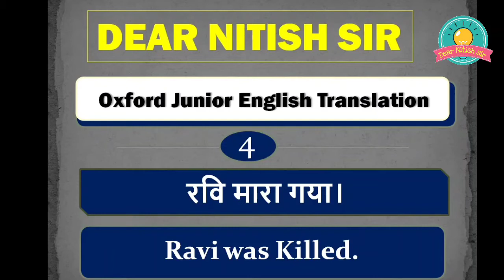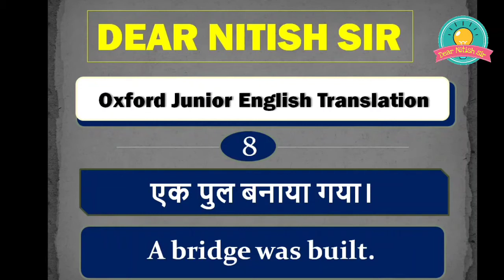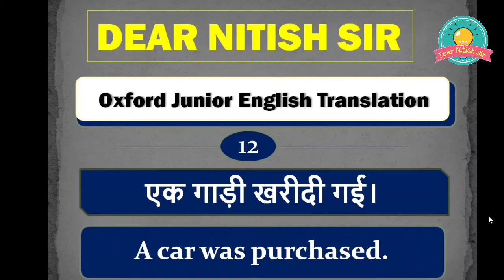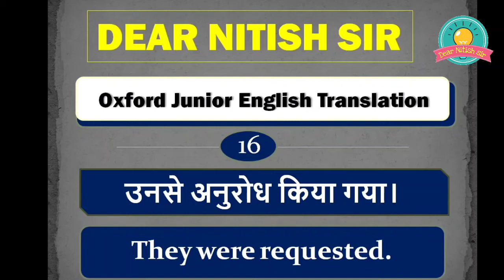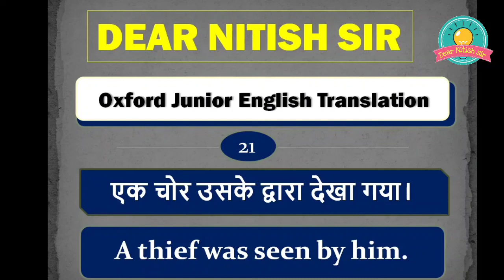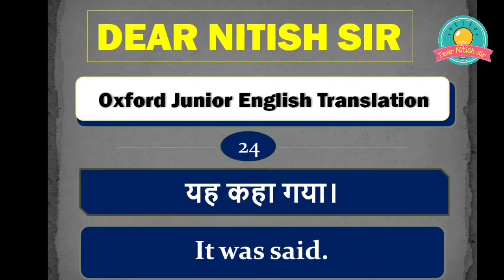oxford junior english translation exercise 151‎|| oxford junior english translation@DearNitishsir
oxford junior english translation exercise 151@DearNitishsir

agar aap Class 10th & 12th me padhte hain to please mere new channel ko join kar sakte hain